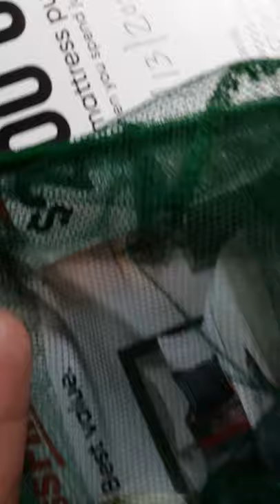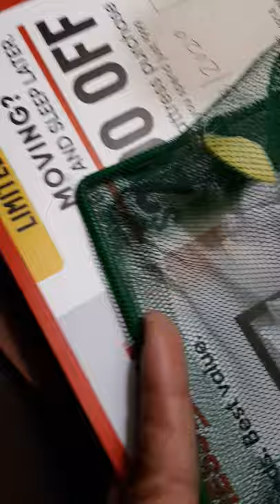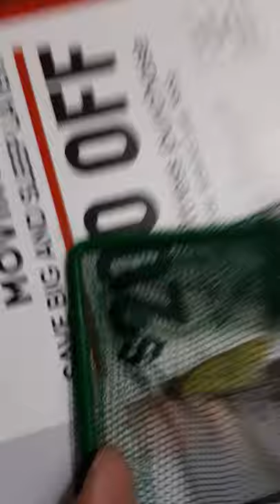I caught a yellow butterfly in my home!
My Amateur Home Videos [ Raw Footage ]